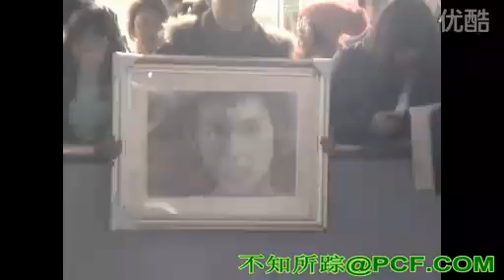August2011 in Beijing Capital Airport.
บรรยากาศที่สนามบินปักกิ่ง วันที่ 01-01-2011